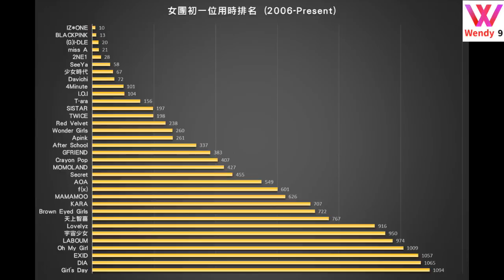[Female Groups]Days Till First Music Show Win(2006-Present) [是運氣還是實力?]女團初一位用時排名(2006年至今)